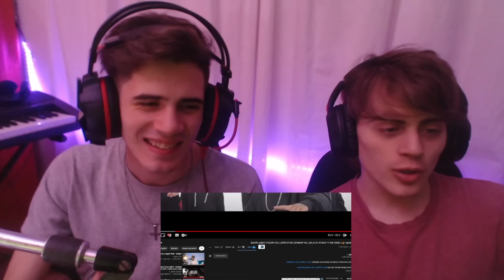[REACCION] Si aquí estuvieras !🔥// GERA MX FT SANTA FE KLAN, JAY ROMERO, NETO PEÑA, LICH WEZZY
reaccion
si aqui estuvieras
gera mx
santa fe klan
neto peña
argentinos reaccionan
rap mexicano
cartel de santa
molotov
control machete
c-kan